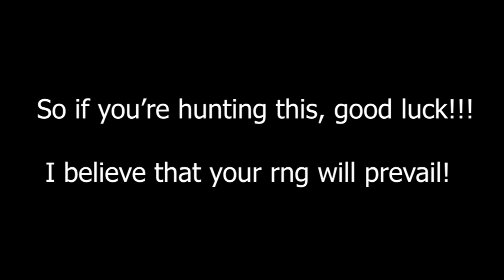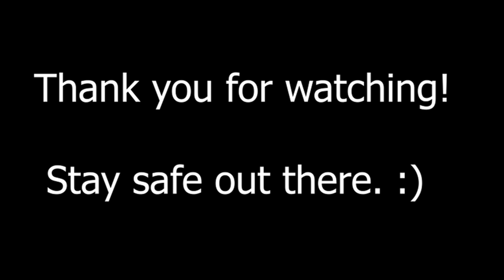Gamma Nymaurae - Sweet Retreat Event - Loomian Legacy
Time: Roughly 6 hours
Cake points spent: 8,000
Cakes bought: 40

[Sorry for any spelling errors. I didn't sleep well the night prior. I meant to write "occasional" not "occassional". Haha.]

This was fun! :D I absolutely love the minigame too. Welp! It's time to search for the other gammas too! :D